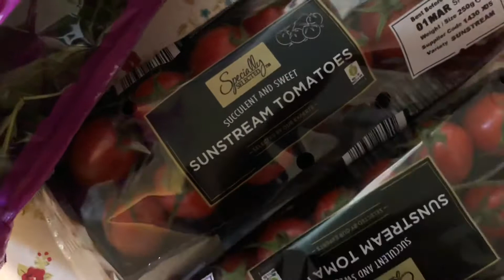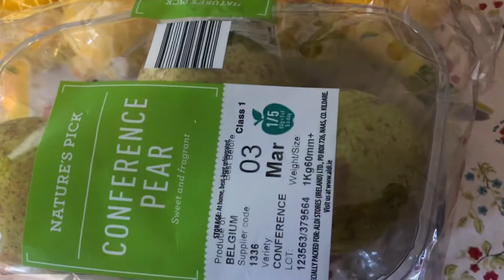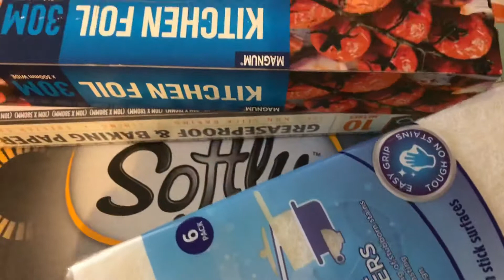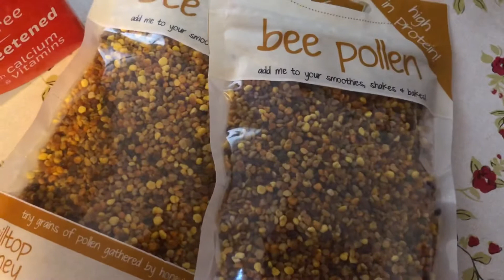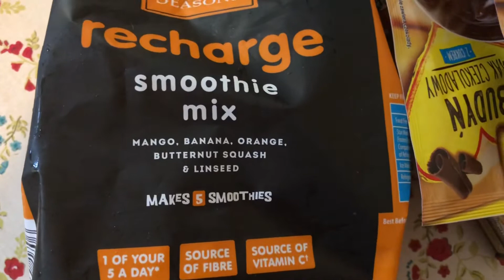Shopping - sta smo sve kupili - racun je 100 eura